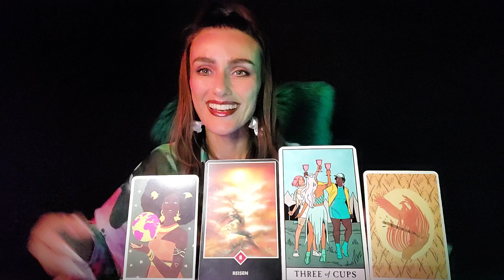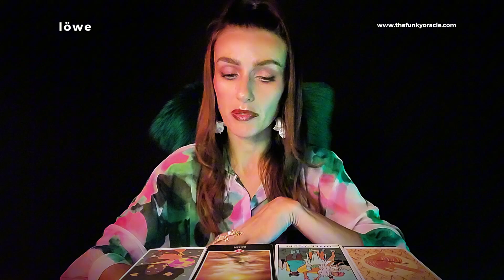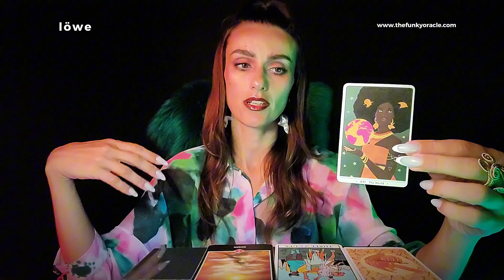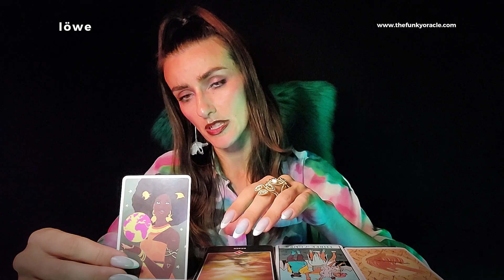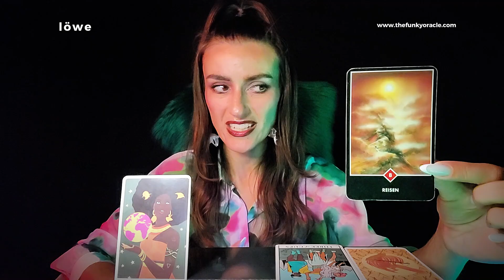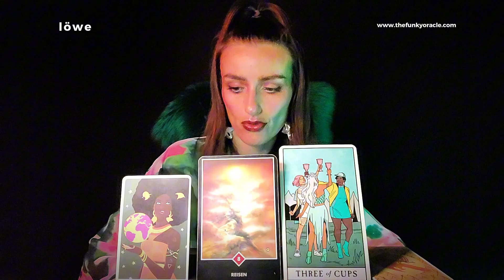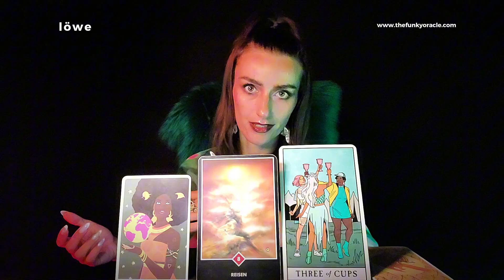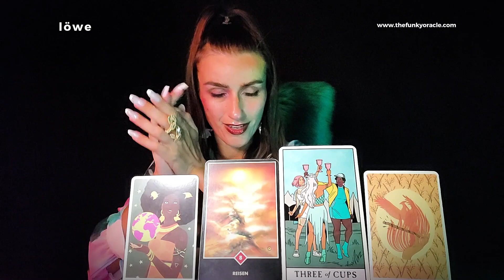LÖWE: "OMG - Du erlebst gerade einen Quantensprung in deinem Energiepotenzial" ⚡️🚨 September Oracle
Timeline:
Intro: 00:00
AUDIO 0:27
LIEBE 2:41
KARRIERE 16:22
GELD 20:49
SEELENPLAN 9:29
"Here in the now"

🌟Folge meinem Goldenen Channel   @erwachenderjungfrautarot  für mehr Botschaften und Impulse über deine pure Lebensessen